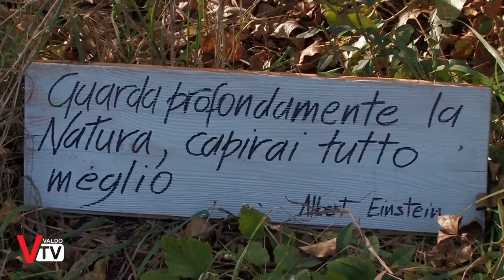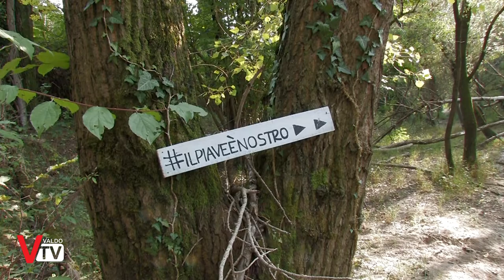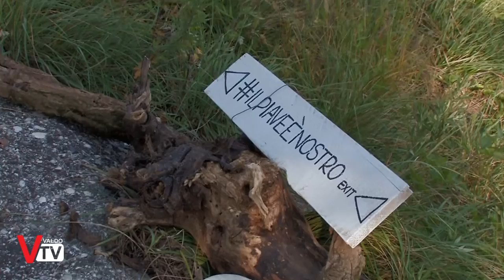Mostra finale ilpiaveènostro - Segusino 29 e 30 settembre 2018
La passeggiata lungo il greto del Piave con l'esposizione dei quadri dell'iniziativa ilpiaveènostro promossa dal chiosco Barc-het e dall’associazione culturale “Il collettivo”

Servizio a cura di:
Carlo Stramare